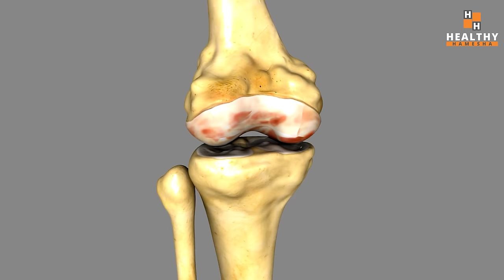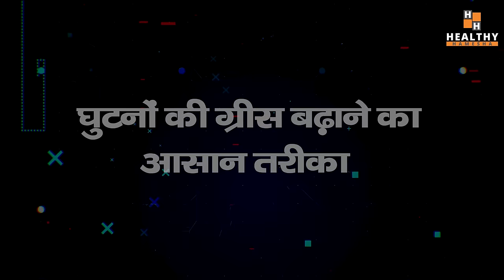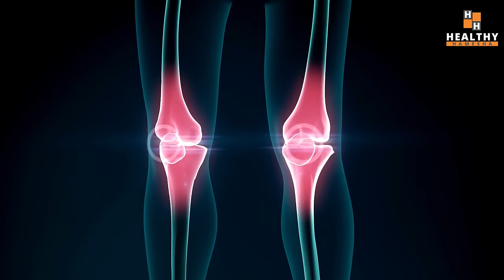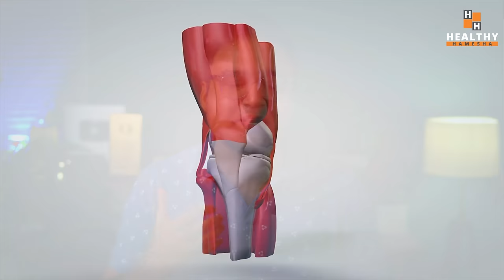घुटनों में ग्रीस बढ़ाने का आसान तरीका | Joint Pain बिलकुल ठीक, Knee Pain, Jodon me dard ka ilaaj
In this video Dr Saleem Zaidi will tell you how to get rid of joint pain specially knee pain by increasing the grease (lubricant) inside your joints.

The joint grease, medically known as synovial fluid is important for friction free movement of the joints. If this joint grease is dried, you may experience severe joint pain and difficulty in walking and climbing stairs.

In this video you will know a very effective but easy method to increase joint grease and relieve knee pain, back pain and cervical pain.

इस वीडियो में डॉ सलीम जैदी आपको बताएंगे कि कैसे जोड़ों के दर्द से छुटकारा पाया जा सकता है, विशेष रूप से अपने जोड़ों के अंदर ग्रीस (चिकनाई) बढ़ाकर घुटने के दर्द से छुटकारा पाया जा सकता है।

ग्रीस, जिसे चिकित्सकीय रूप से श्लेष द्रव के रूप में जाना जाता है, जोड़ों के घर्षण मुक्त संचलन के लिए महत्वपूर्ण है। यदि यह ग्रीस सूख जाता है, तो आपको जोड़ों में तेज दर्द और चलने और सीढ़ियां चढ़ने में कठिनाई का अनुभव हो सकता है।

इस वीडियो में आप जानेंगे जोड़ों की चिकनाई बढ़ाने और घुटने के दर्द, कमर दर्द और सर्वाइकल दर्द से राहत पाने का एक बहुत ही असरदार लेकिन आसान तरीका।